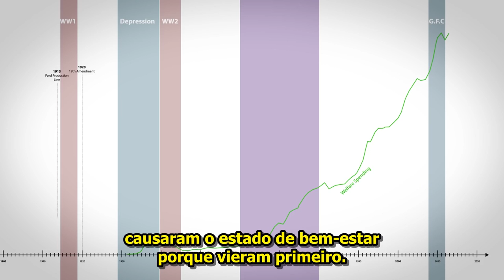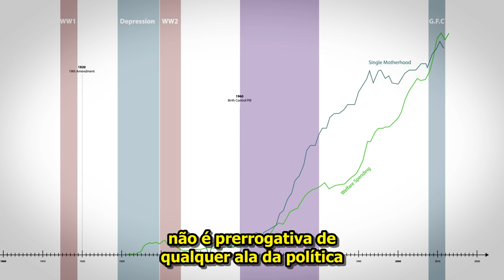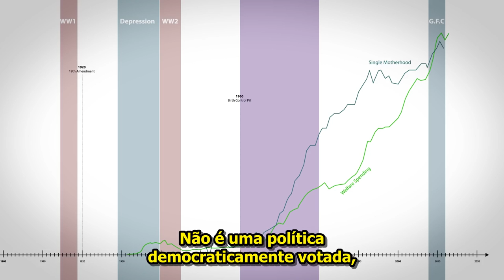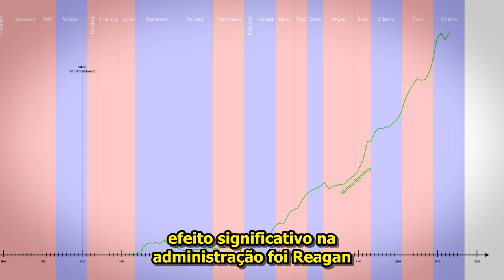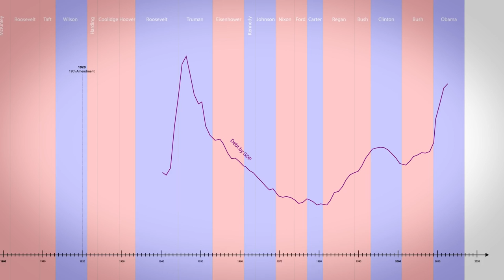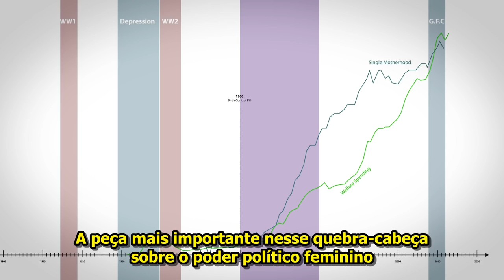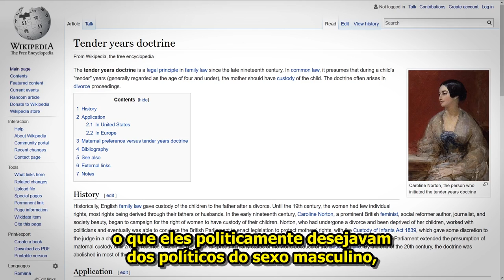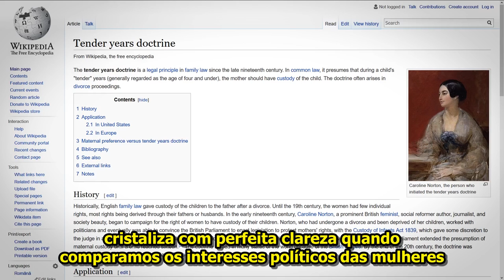Sufrágio & Emancipação 2/7: Votação Ao Assistencialismo - Colttaine